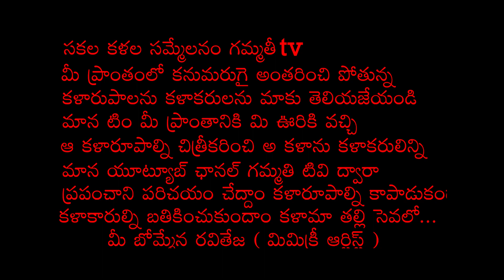Singar Ravindar Intrvew with Mimicry Raviteja By Gammathee Tv/ Part 03 Gammathi tv 2021 Folk Songs